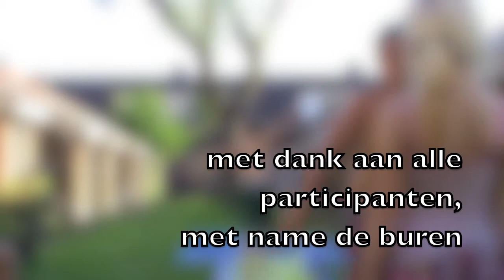hier en nu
Vogeldorp 2012

Een feestje op straat leidt tot prettig contacten.

Katharina Schanz, ook bewoonster van het Vogeldorp legt één dag in Vogeldorp vast.